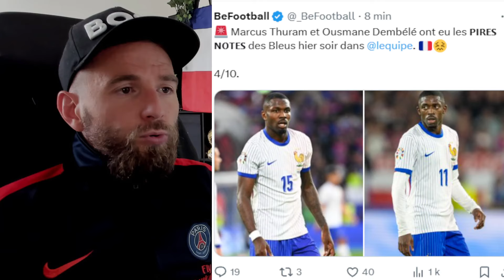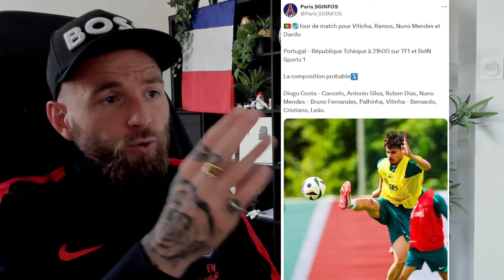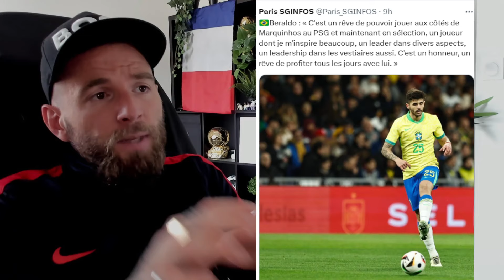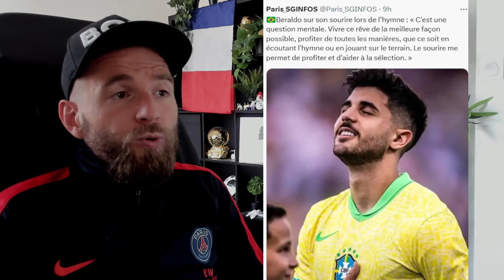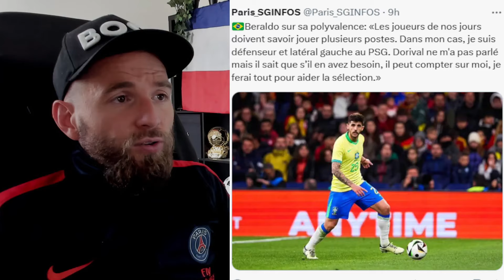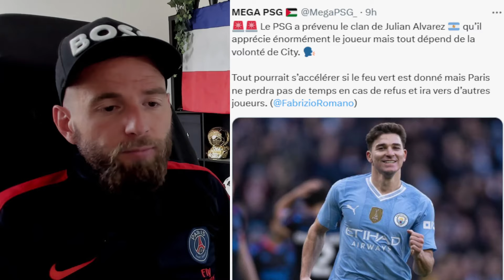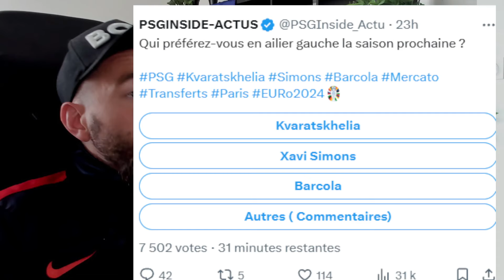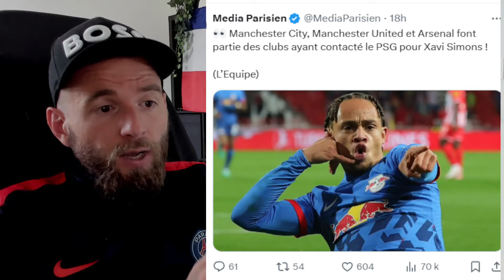FABRIZIO ROMANO CONFIRME POUR JULIAN ALVAREZ CIBLÉ PAR LE PSG ! / DEMBÉLÉ MATCH COMPLIQUÉ.. !